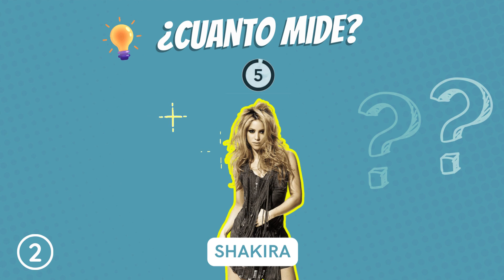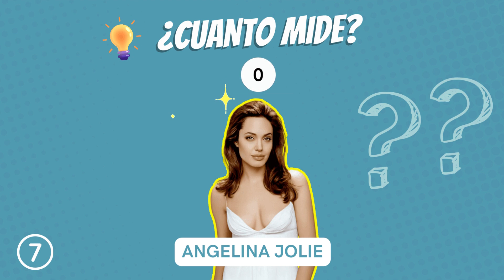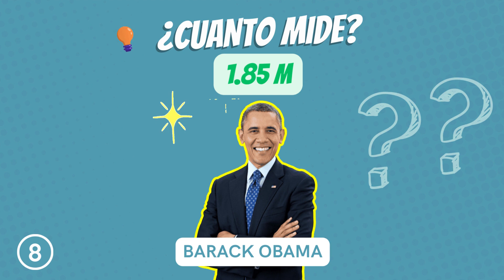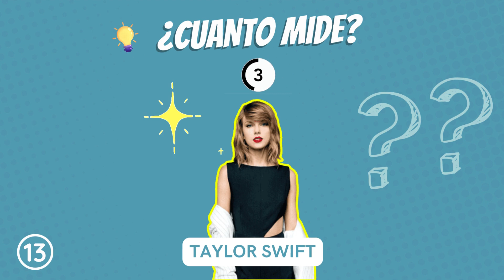¿Quién Llega Más Alto? ¡Desafío Vertical con Famosos! 😱🌟🏆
🚀 ¡Bienvenidos a este nuevo desafío de NeuroFit! Hoy tenemos preparado para ti un juego muy especial: "¿Cuánto mide este famoso?🤔"

Te mostraremos imágenes de famosos y tendrás que adivinar su altura en 5 segundos. Pero hay una trampa: por cada centímetro que te alejes de la respuesta correcta, ¡pierdes un punto! 😱 ¿Serás capaz de mantener tu puntuación a cero? 🎯

Este juego es aún más divertido cuando se juega con amigos. ¿Quién será el primero en adivinar una altura exacta? ¿Quién tiene mejor memoria? ¡Reta a tus amigos y descúbrelo! 👥

Puedes jugar tantas veces como quieras, no importa si ya has visto el video antes. En NeuroFit, creemos que la repetición es una parte esencial del entrenamiento de la memoria. 🧠💪

Así que, ¿qué estás esperando? ¡Dale al play y comienza el desafío! 🎬 ¿Conseguirás quedarte a cero y demostrar que tienes la mejor memoria? 🎉